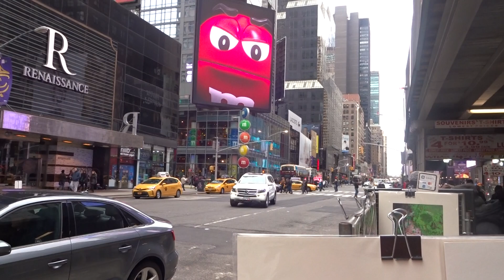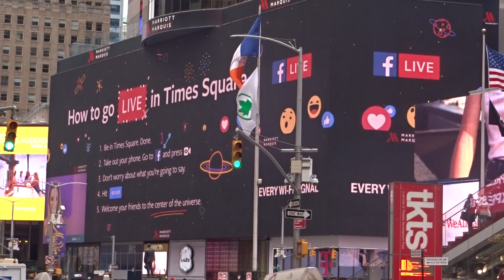Seventh Avenue / Times Square [New York 2017][13]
Next day on Seventh Avenue & Times Square.